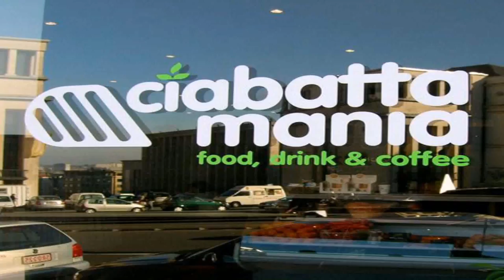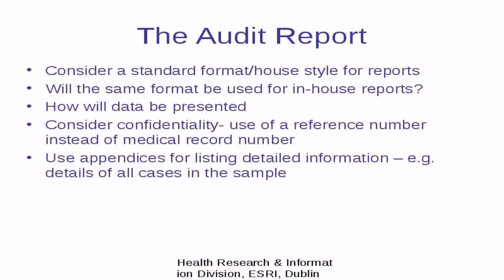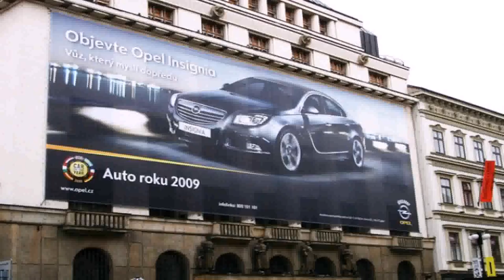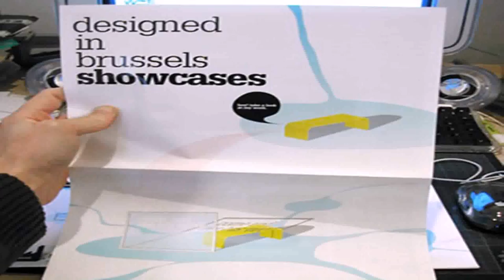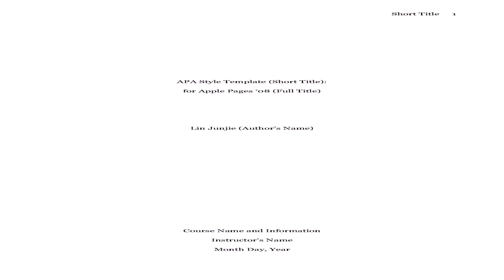House Style Format (see description) (see description)